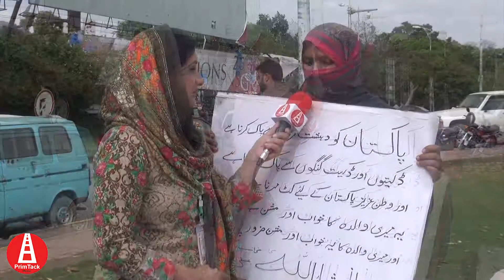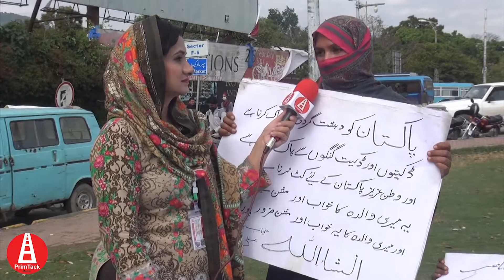Shameful Act of Law Enforcement Agency | Police Carelessness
This video is to highlight the shameful act of a law enforcement agency.  You will see that how the carelessness of police officials is dangerous for the woman who tried to support the investigation process. We should also condemn this matter and share it with other people so that everyone should be careful before extending any kind of support to the police department.

Related videos are: 1.  Shameful act of Punjab Police in Faisalabad,  2. Shameful act by KPK Peshawar Police || Amere da tahkal, 3. Shameful act at Bathindi, Jammu, A Muslim family attacked by Police driver among other neighbourers, 4. पुलिस ने छीन लिए गरीब से फल 😢 Police Shameful act on Poor fruit seller 😡 Expose Inhuman Police, 5. Shameful act in Jammu, police registered complaint, 6. Delhi Police: Shameful act of a Sub Inspector.